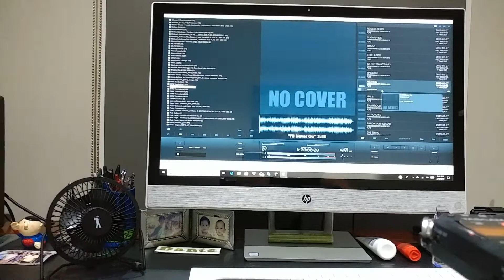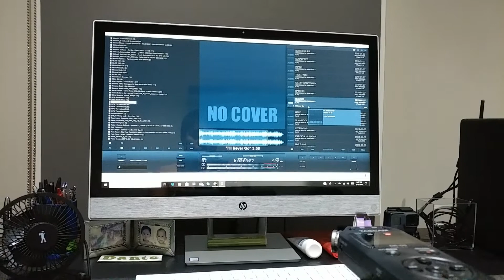Yamaha Nx-N500 using Foobar2000 - Nexus I'll Never Go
Audio recorded using Tascam with level control set to 60.
PC is connected via USB :)